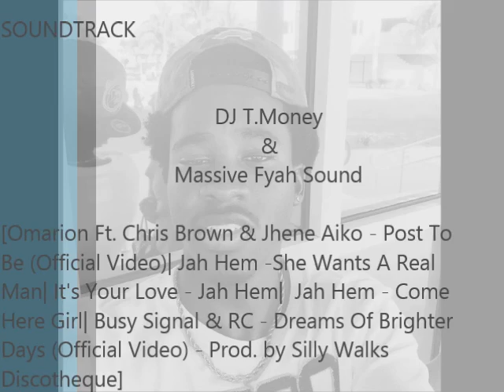Post To Be Mixx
Description

                                     DJ T.Money
                              Massive Fyah Sound

[Omarion Ft. Chris Brown & Jhene Aiko - Post To
Be (Official Video)| Jah Hem -She Wants A Real
Man| It's Your Love - Jah Hem|  Jah Hem - Come
Here Girl| Busy Signal & RC - Dreams Of Brighter
Days (Official Video) - Prod. by Silly Walks
Discotheque]